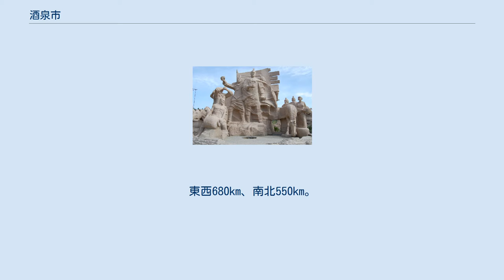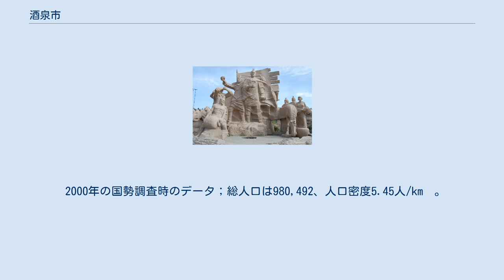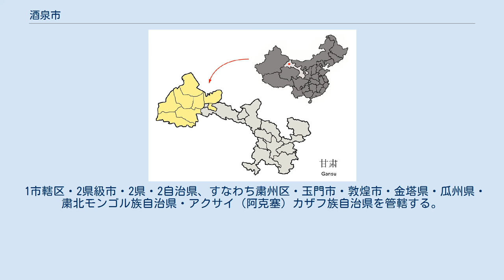酒泉市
酒泉市（しゅせん-し）は、中華人民共和国甘粛省に位置する地級市。
 2002年6月18日に「酒泉地区」と県級の「酒泉市」を撤廃して地級市となり県級行政区画の粛州区を増設した。
 霍去病の像 酒泉市は甘粛省西北部、河西回廊の西端、東経92度09分から100度20分、北緯37度58分から42度48分の範囲に位置する。
東は張掖市、南は青海省、西は新疆ウイグル自治区、北は内モンゴル自治区のエジン旗と隣接し、モンゴル国との国境を有する。
東西680km、南北550km。
 酒泉の地名の由来となった泉は、鐘楼からすぐ近くの公園の中にあった。
河西回廊の伝説には必ずと言っていいほど、漢の英雄の霍去病が登場する。
 霍去病が匈奴を打ち負かしたことを聞いた漢の武帝は、10樽の酒を彼に送った。
しかし、20万人もの兵士全員にいきわたるはずはなく、霍去病はすべての兵が平等に皇帝からの酒をいただくために、酒を泉に注ぎ込んだ。
すると泉の水が濃厚な酒の香を放ち、その美酒はいくら飲んでも尽きることなく沸き続けた。
これにちなんで、「酒の泉」と呼ばれるようになったという。
 霍去病の西域遠征の像が池のそばに作られている。
 2000年の国勢調査時のデータ；総人口は980,492、人口密度5.45人/km²。
 1市轄区・2県級市・2県・2自治県、すなわち粛州区・玉門市・敦煌市・金塔県・瓜州県・粛北モンゴル族自治県・アクサイ（阿克塞）カザフ族自治県を管轄する。
 酒泉専区(1949年-1955年) 玉門市 酒泉市(第1次) 酒泉地区(1961年-2002年) 酒泉市(第2次) 空港 鉄道 道路